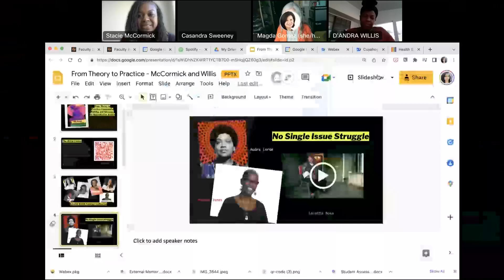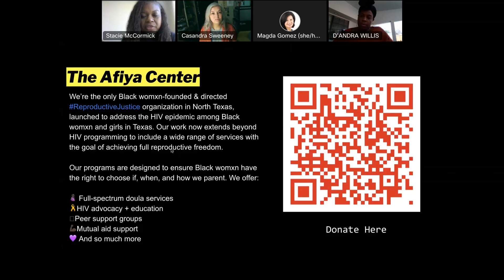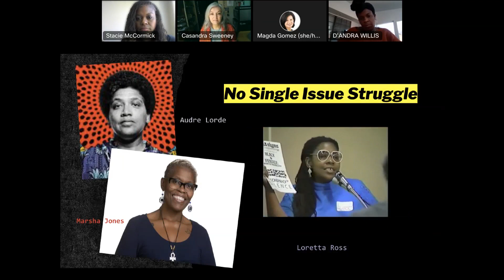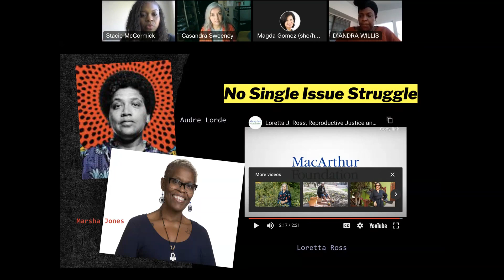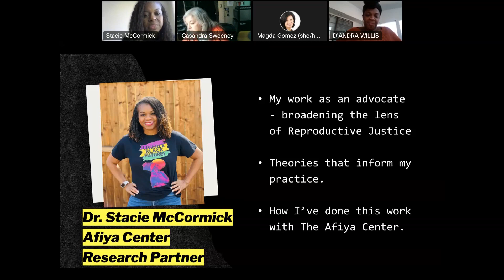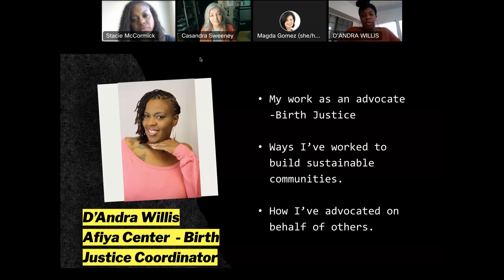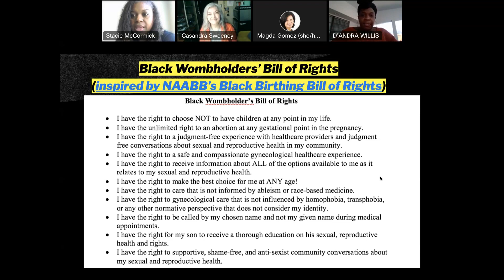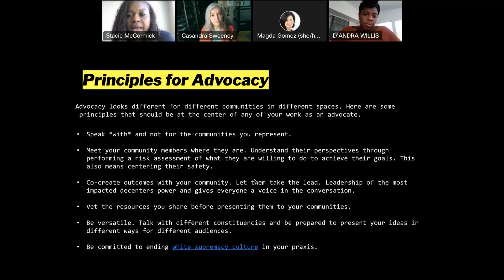Building Sustainable Communities: Advocacy Strategies for Women, BIPOC and LGBTQ+ Populations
A discussion on the impact of reproductive rights legislation on BIPOC and LGBTQ+ communities. Learn strategies for building sustainable communities and advocating on behalf of others.

Presenters:
Stacie McCormick
Black feminist scholar, writer and associate professor of English, comparative race and ethnic studies, and women and gender studies at Texas Christian University.

D’Andra Willis
Full-spectrum doula and childbirth educator with The Afiya Center, a Dallas-based advocacy group dedicated to improving the lives of Black women and girls through reproductive justice.

We recognize the diversity of beliefs within our communities and acknowledge that many thoughtful and informed persons adhere to perspectives not represented here. Views expressed during this presentation are not necessarily those of Cuyahoga Community College (Tri-C) or its Stand for Racial Justice alliance.